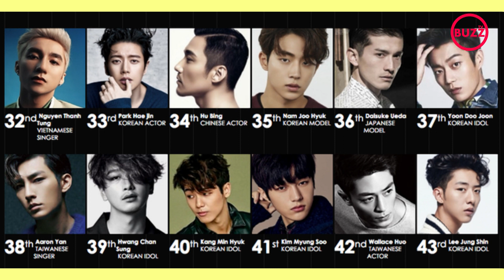Sơn Tùng M-TP đứng thứ 3 nghệ sĩ đẹp trai nhất châu Á do báo Nhật bình chọn l Buzz TV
Sơn Tùng bất ngờ góp mặt trong danh sách nghệ sĩ đẹp trai nhất châu Á, đại diện Việt Nam chỉ xếp sau Jimin (BTS) và Jackson Wang (Got7).